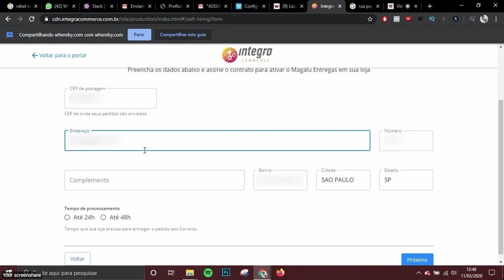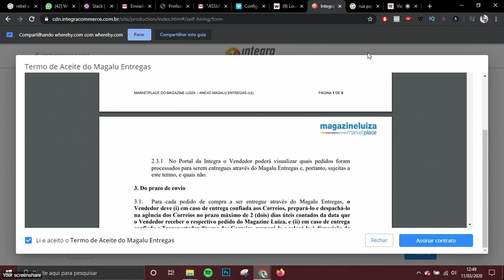Frete mais competitivo no Magazine Luiza, aprenda a ativar o Magalu Entregas na sua conta de vendas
Apesar de estar em crescimento com relação aos outros Marketplaces a exemplo do Mercado Livre e B2W, o Marketplace Magalu não fica pra trás quando o assunto é entrega: oferece serviços de logística qualificados para os sellers presentes no canal. Um grande exemplo disso é o Magalu Entregas, serviço onde o seller tem disponibilizada a etiqueta de envio do Magalu. Dessa forma, apenas precisa imprimir as etiquetas e despachar o pacote no Correios, ou esperar pelo serviço de coletas, se já estiver cadastrado na modalidade.

Bom pra caramba não é mesmo?! Seu cliente tem a segurança de poder rastrear o produto adquirido e você menos trabalho quanto à logística!

Aprenda como ativar o MAGALU ENTREGAS nesse Mão na Massa simples e rápido ⤴

Magalu Entregas irá te proporcionar um frete diferenciado e mais competitivo, te dando também a oportunidade de participar de promoções e condições especiais produzidas diversas vezes pelo canal.

Deixe sua dúvida e ideias para esse quadro que ajuda tantos sellers aí nos comentários, iremos responder a todos!

Universidade Marketplaces

Sou Embaixador do Movimento Mulheres no E-Commerce
Conheça e participe:

Apoiam nosso projeto:
💚 @blingerp - O ERP mais completo do Brasil. Integrado a Marketplaces e Plataformas.

💙 @melhor_envio Melhor Envio - Facilitando a Logística de Pequenos e Médios Vendedores, envie seus produtos sem precisar de contrato.

E se você busca se aprofundar, e tornar-se um profissional no E-commerce e nos Marketplaces clica no ler mais e vem aproveitar nossos cursos sobre Mercado Livre, B2W, Magalu e tantos outros canais de vendas 😉

💰 Curso Mercado Livre Básico ao Avançado, o Caminho para Vender Muito no Mercado Livre:

📍 Acesse Abaixo:
📝 TREINAMENTO GRATUITO SOBRE MERCADO LIVRE E LOJA VIRTUAL:

🎯 Deseja ter Alta Performance nos Marketplaces, vender realmente com o caminho correto? Acesse o Link abaixo: